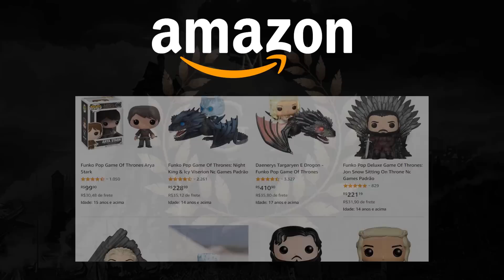Jon Snow, do Poder ao Martírio | Game of Thrones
Tricentésimo octogésimo primeiro episódio do MGF, com a terceira e última parte da história de Jon Snow, o bastardo de Winterfell, de sua ascensão a Senhor Comandante até seu trágico destino.